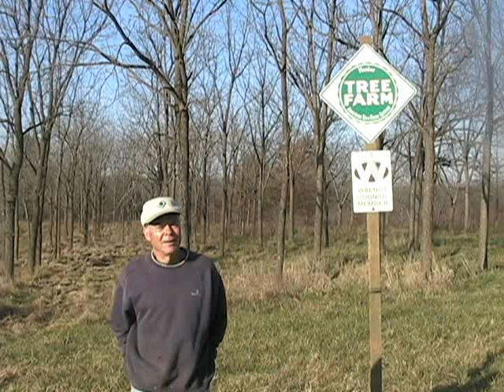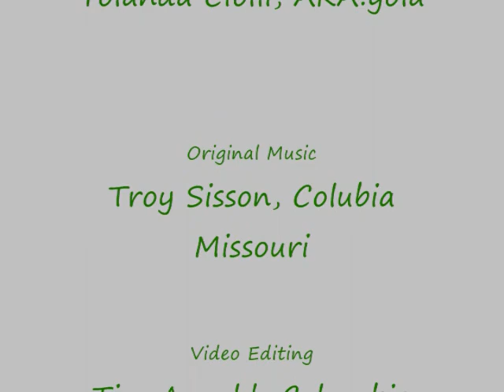Mule Logging on Small Acreage YouTube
Mule team logging for timber stand improvement.